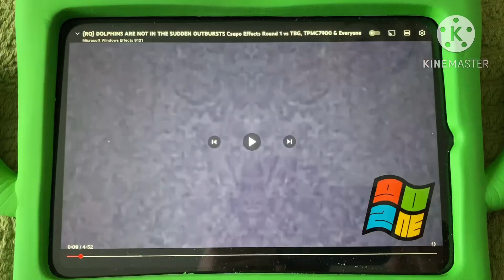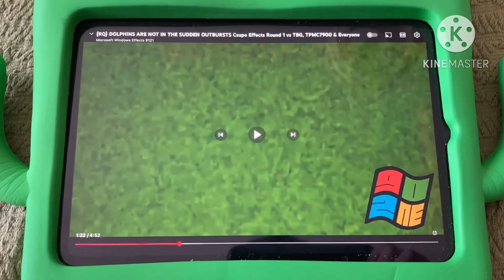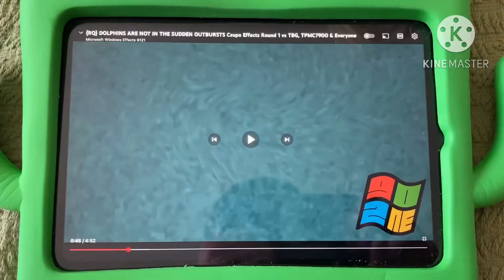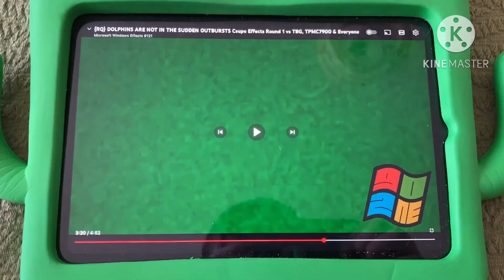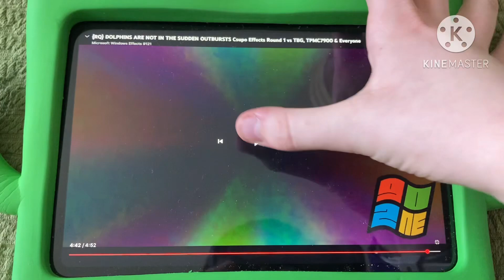Dolphins are not in the sudden outbursts CSUPO effects Round 1 vs everyone 1/41 remixed & remade